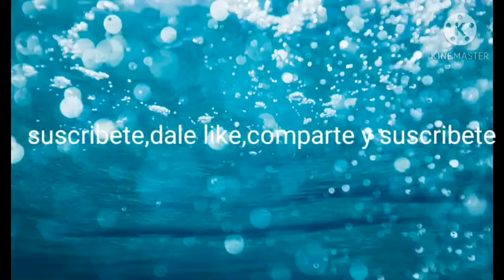chocolate con almendras versión ANDYSOSA14